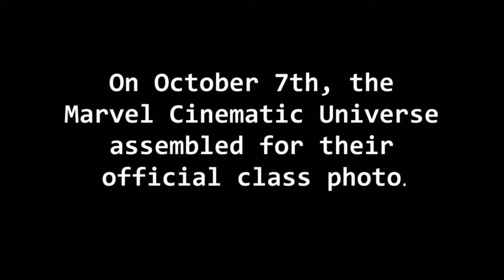Marvel Studios 10th Anniversary Announcement – Class Photo Video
Marvel Studios kicks off its yearlong 10th anniversary celebration with a behind the scenes look at the class photo featuring 79 actors and filmmakers from across the Marvel Cinematic Universe.

Credits - Marvel Studios Entertainment